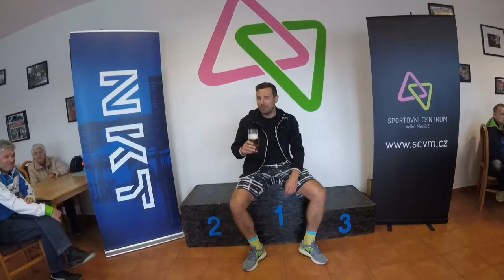NKT KABLO Cycling Team 2019 04 15 NKT MTB Race Velké Meziříčí